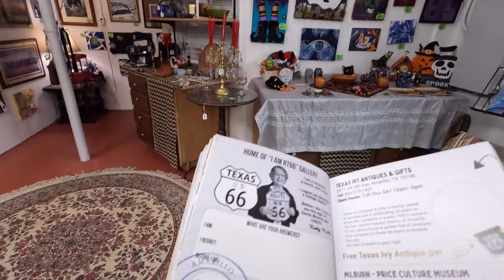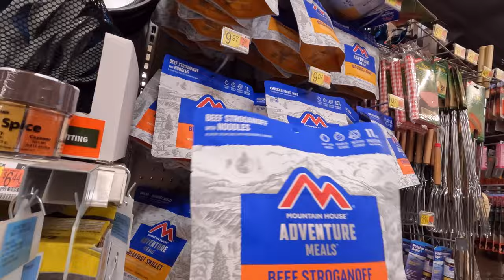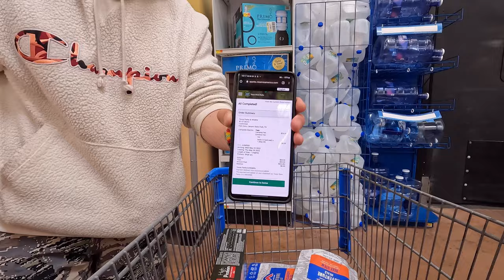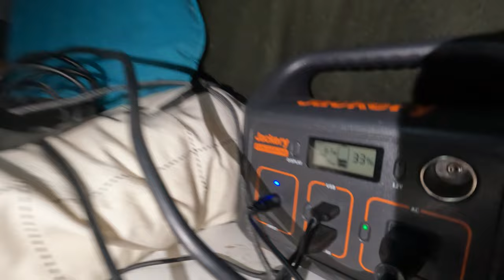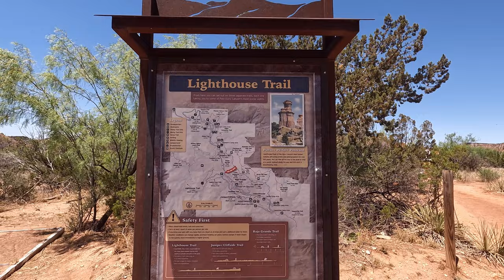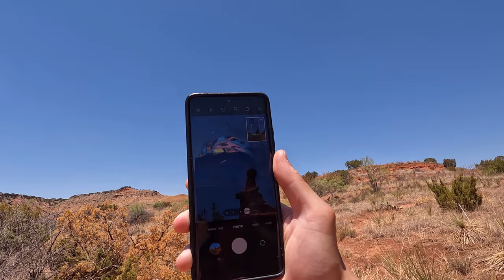Canyon Camping & Hiking Adventure vanlife (DAY 16)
Hi!

Arrived in Texas while driving through the Historic Route 66 on a road trip. I wanted to stay an extra few days in the state so I camped out at Bar Z wine vineyard and a campsite in the Palo Duro Canyon state park!

I really enjoyed everything I did in this episode. I love Texas. I have a few more stops in the state but I'm  not sure if Ill have another video on it. See you in NM or AZ. We are half way through the mother road!!

Love ya and kind regards,
Jack